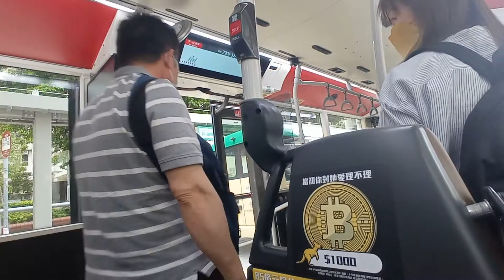KMB K ATENU1594 VS4191@290A落車門開關過程及寶盈花園報站